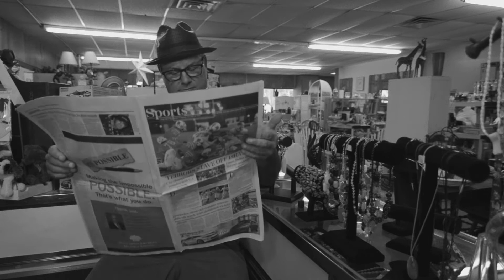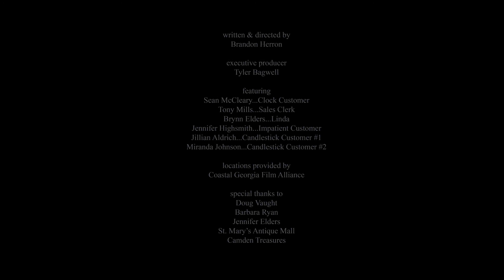Not For Sale - Short Film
written & directed by: Brandon Herron
featuring: Sean McCleary, Brynn Elders, and Tony Mills